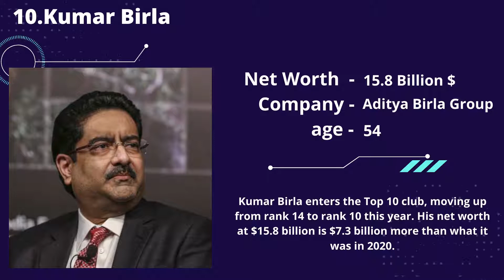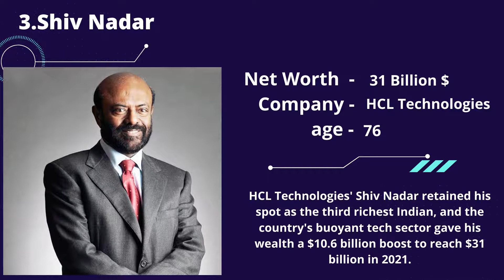10 richest people in India and their net worth in 2021 10 Richest Billionaires 2021 - Forbes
10 Richest Billionaires 2021 - Forbes 10 richest people in India and their net worth in 2021 10 richest people in India and their net worth in 2021
10 Richest Billionaires 2021 - Forbes
top 10
top 5
india
Billion
richest people in india
richest people in india 2021
richest people